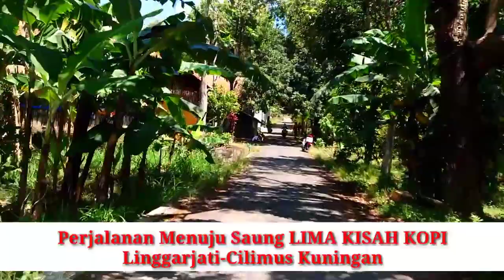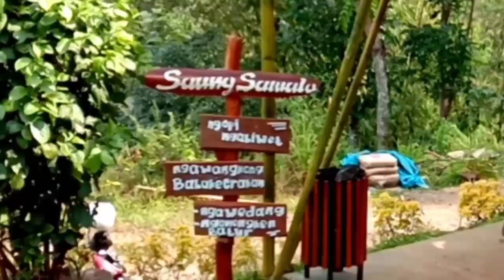Lima Kisah Kopi | Alam Indah Pegunungan Ciremai Kuningan, Alam Di Pedesaan Jawa Barat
Nuansa Alam Indah,Kaki Gunung Ciremai,Suasana Sejuk Pegunungan menjadikan Saung LIMA KISAH KOPI, TEMPAT NONGKRONG ASIK di Linggasana Cilimus Kuningan Provinsi Jawa Barat  yang lokasinya tidak jauh dari tempat sejarah GEDUNG PERUNDINGAN LINGKARJATI atau Di Kenal MUSEUM LINGGARJATI Juga dengan Tempat Wisata Baru OBIM VILLAGE RESTO & RESORT